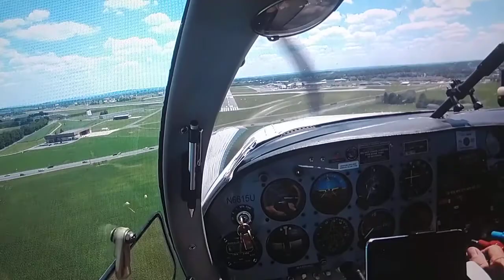Mooney M20C Landing at Lancaster airport.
Had to fly to Lancaster to get my prop checked as per AD. Was a really nice day, and had lunch.